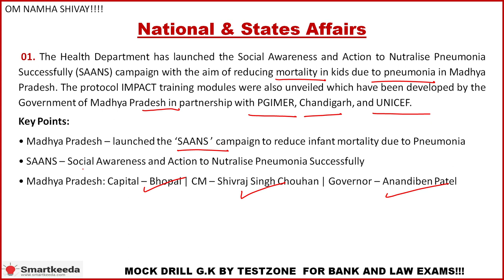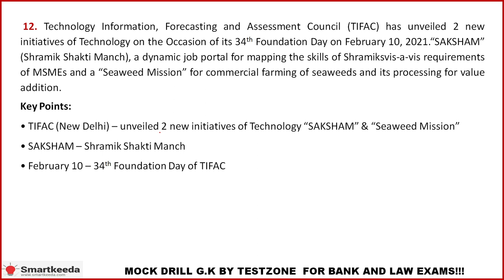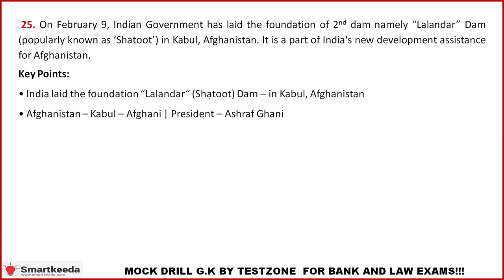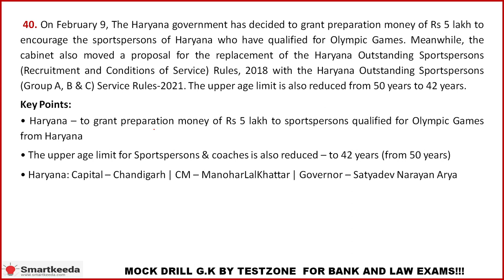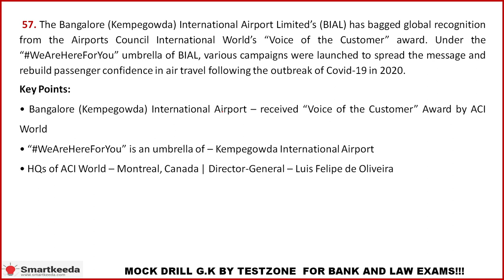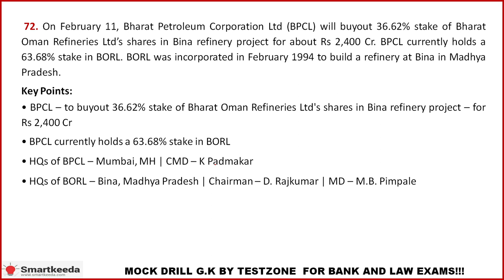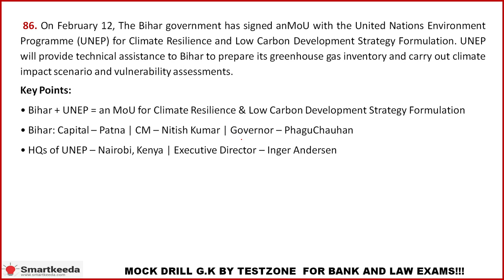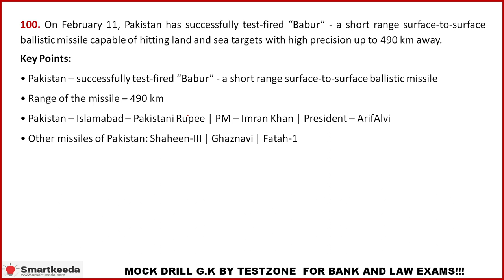Current Affair MOCK DRILL 3 OF FEB SBI PO I IBPS PO I Clerk Mains I CLAT I NRA CET I SSC I Bank GK